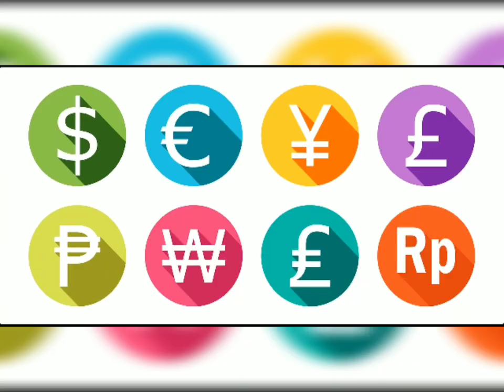हमारी आदतें / हमारी पहचान / HAMARI AADATEIN / HAMARI PEHCHAN / By Pradeep Paarasmani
हैलो दोस्तों .ये वीडियो .हमारी आदतें हमारी पहचान hamari aadatein hamari pehchan
आपको एक बड़े ही मनोरंजक किस्से का जिक्र करके .सभी के लिए एक बेहतरीन सबक देती है।
BY referring to an anecdote, this video  it gives a great lesson to all of us. CHANGE  your habits and your life will change. YOU are an image of your habits. i am trying to tell you about the basic strategy how to start . you must have watched many videos on how to learn to be happy..but in these videos i will give you some simple tips to follow and it will make you confident in LIFE.

You must be practical .JUST MOVE AHEAD. just believe that You are powerful. and GOD will surely bless with the Choicest blessings. keep yourself engaged in productive activities or keep learning new things . be as much creative as possible. you are the only one who can keep you happy.only then we can find the tips to keep smiling.

pradeep paarasmani    pradeep sir paarasmani
  (use high quality headphones for a better experience )
About this channel :
the purpose of my you tube channel is  to share various aspects of life through small videos.
i keep sharing interesting motivational incidents full of education and learning. MOTIVATIONAL LIFE TALKS .ZINDAGI KI BAATEIN ज़िन्दगी की बाते